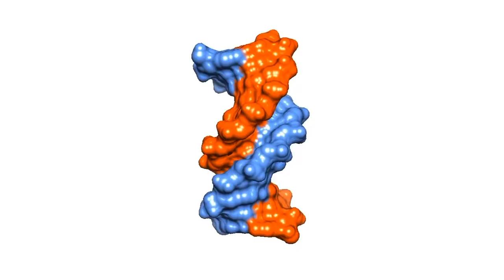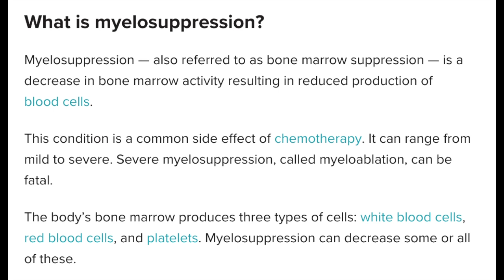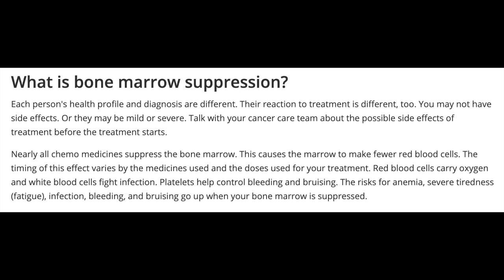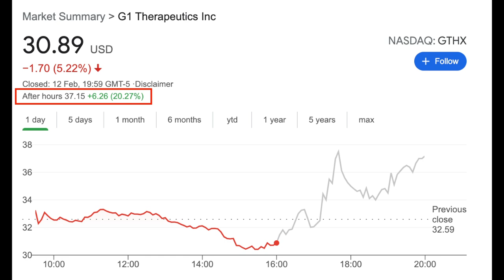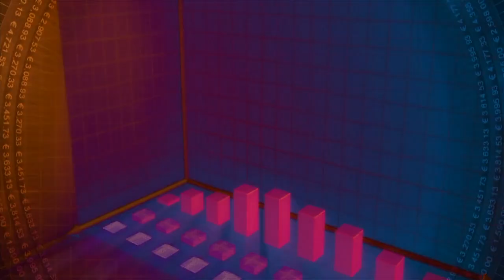G1 Therapeutics Massive News! FDA Approval! Potential 2X At Market Open!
Today I’m talking about G1 Therapeutics (GTHX), which recently got FDA Approval for their cancer drug Cosela.

This news was released during after hours on Friday, and I expect a big gap up when the markets open after the weekend. This could 2x after market open easily!

Correction: Market closed on Monday, will open Tuesday.

0:00 Introduction
0:45 Company Overview
1:18 COSELA FDA Approval News
2:32 FDA Approval vs Other News
3:10 Investment Rationale
4:30 Three Main Takeaways